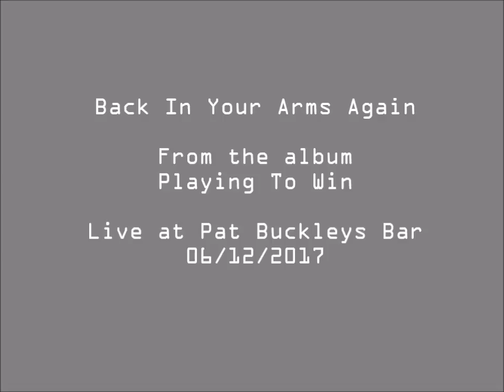Ger O'Sullivan - Back In your Arms Again (Live)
Back In Your Arms Again. From the album Playing To Win.